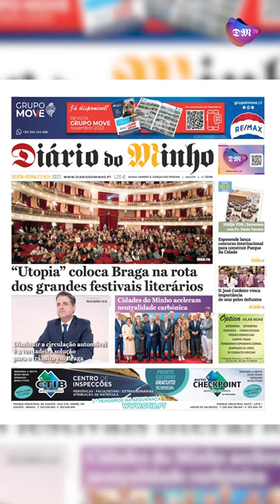“Utopia” coloca Braga na rota dos grandes festivais literários - Minuto Minho - 3 de novembro